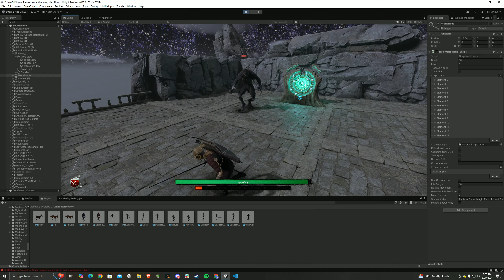Werewolf AI Test